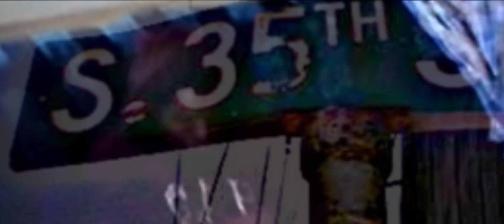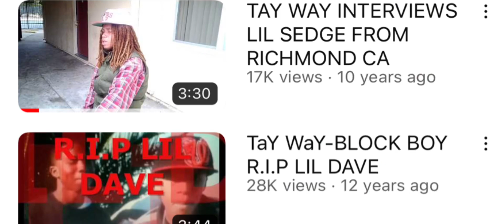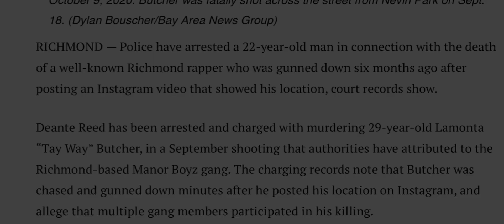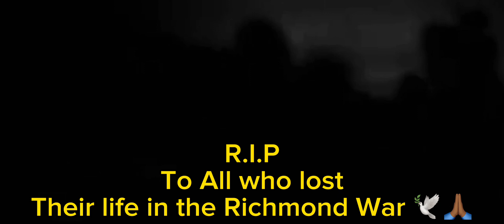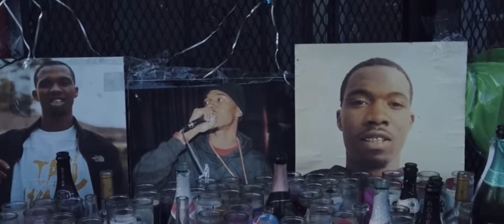U.C.K - The Rich City Host 🌃Story: TAY WAY Little’s E.N.T (Scary Short Doc)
The Untold Under Crown King Story of Richmond Rapper Tay Way.

A Horror Satire Raw&Uncut Documentary of Tayway.

Long Live Live Tay Way 🕊️